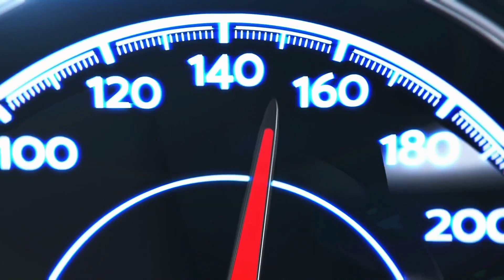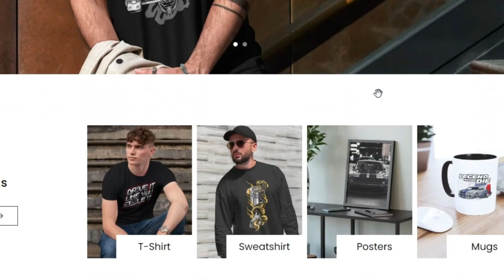Classic Sports Cars Beat Modern Supercars! Top 5 Reasons | Stance Bros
Welcome to Stance Bros ) the one-stop channel for all things outrageously motor-tastic! We're on a mission to feed your need for speed, quench your thirst for automotive knowledge, and, yes, set your pulse racing.
why classic sports cars outshine modern supercars in our thrilling comparison. Join us for a journey through 5 compelling reasons that make the classics unbeatable in the world of automotive excellence.

"Classic Sports Cars Beat Modern Supercars! Top 5 Reasons" is a captivating exploration by Stance Bros into why classic sports cars triumph over their modern counterparts. With insightful analysis and compelling arguments, this piece celebrates the timeless charm, pure driving experience, soulful soundtrack, heritage, and connection to the road that make classic sports cars unbeatable. Whether you're a seasoned enthusiast or a casual admirer of automotive excellence, this article promises to ignite your passion for vintage automobiles.

- Stance Bros